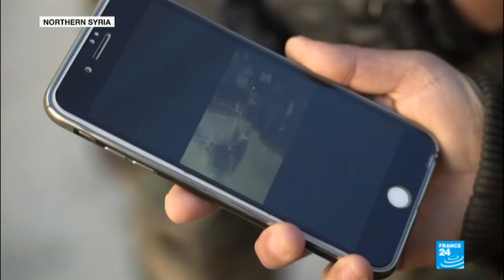Syria: Kurdish women fighters vow to avenge soldier's death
Our reporters followed a group of Kurdish women fighters belonging to the SDF (Syrian Democratic Forces) in northern Syria.